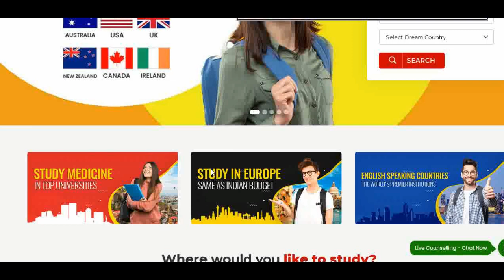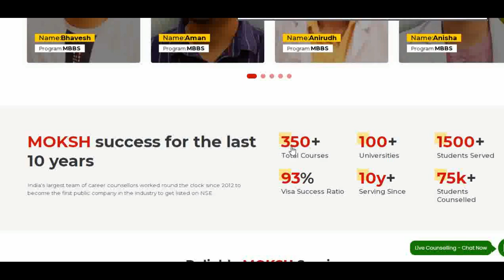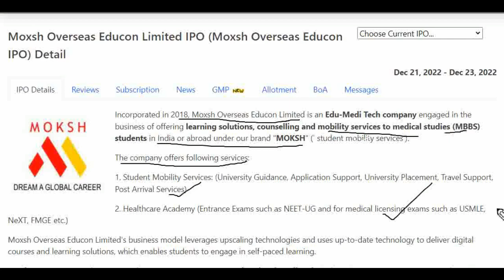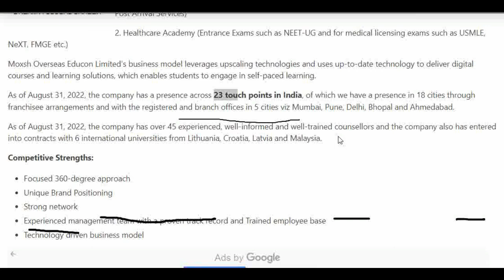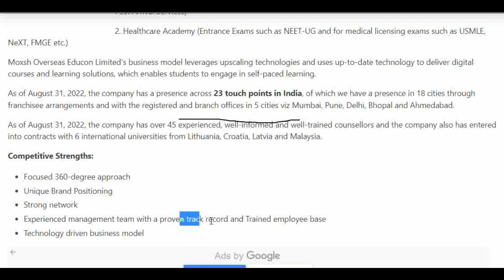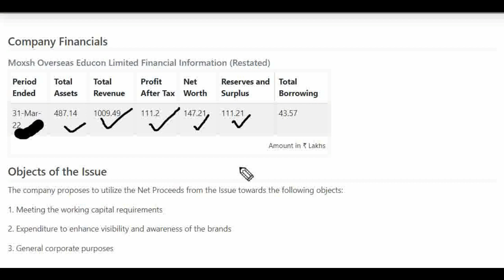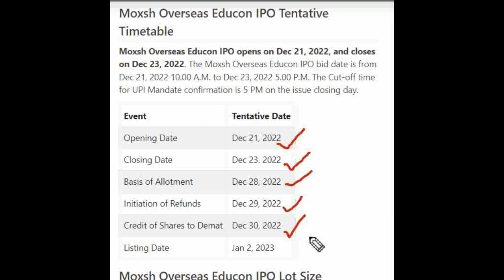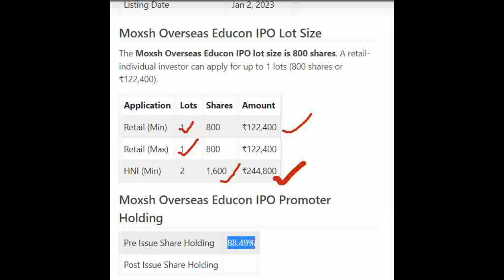Moksh Overseas Educon IPO APPLY or AVOID | Moxsh Overseas Educon IPO GMP | Upcoming New SME IPO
★ Voice Trading
★ Exclusive Features
Click here to Open your Trading Account:👇👇

Moxsh Overseas Educon Limited IPO Detail Price GMP Review Details, Allotment & Analysis. Updates on the latest news, events, and updates on the IPO of Moxsh Overseas Educon Limited IPO. Get all the details on allotment size, price, review, eligibility criteria, and other important information in this video.

In this video, we'll be discussing the Moxsh Overseas Educon Limited IPO GMP, Review, Price, Allotment & Analysis.

If you're interested in Moxsh Overseas Educon Limited IPO, then be sure to watch this video! We'll discuss the details of the IPO, including the price, allotment, and review. We'll also provide an analysis of the stock, so you can make an informed decision about whether or not to invest.

upcoming IPO
phantom digital
electronics mart
Technopack Polymers  IPO price band details updated